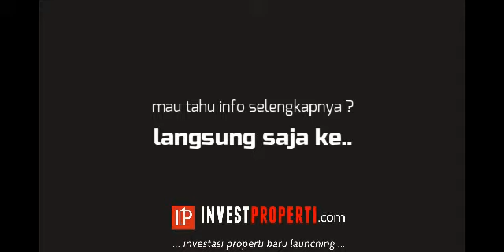Gading Premier Bukit Gading Mediterania Kelapa Gading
Gading Premier rumah mewah baru launching di Bukit Gading Mediterania Kelapa Gading Jakarta Utara.

Dirilis perdana rumah mewah Gading Premier menawarkan hunian rumah super mewah, ekslusive dan premium di Kelapa Gading dengan jumlah unit rumah sangat terbatas.

Memiliki fasilitas lengkap di Bukit Gading Mediterania, rumah Gading Premier memenuhi kebutuhan rumah mewah golongan atas yang mendampakan rumah baru di pusat Kelapa Gading Jakarta Utara.